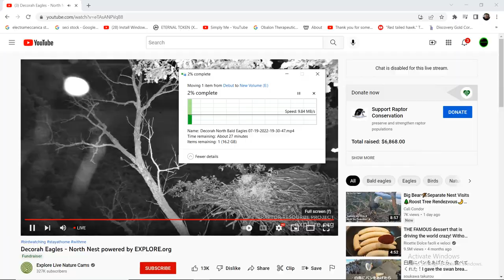DN B@1d 3@g13s 07/20/2022 06:09